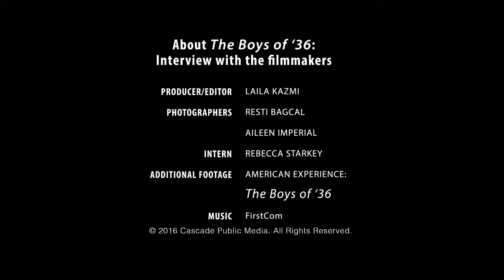"The Boys of ’36" Filmmakers Interview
The American Experience documentary, "The Boys of ’36" tells the story of the University of Washington rowing crew that went on to win the gold at the 1936 Olympics in Berlin. The story was the subject of Daniel James Brown’s book '‘The Boys in the Boat,’' which is the basis for the documentary. KCTS spoke with American Experience executive producer, Mark Samels, director/co-producer of the documentary Margaret Grossi, and co-producer Mary Carillo. The trio was in town for the premiere of the documentary in Seattle.